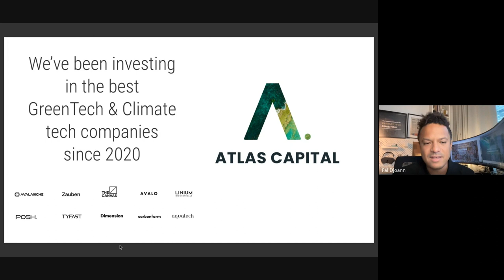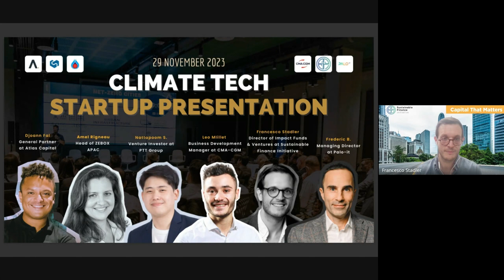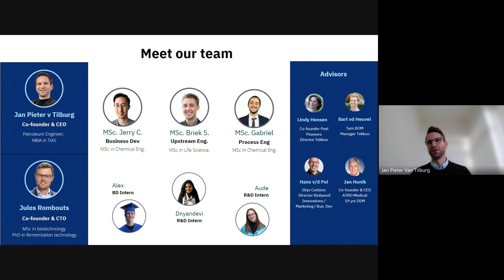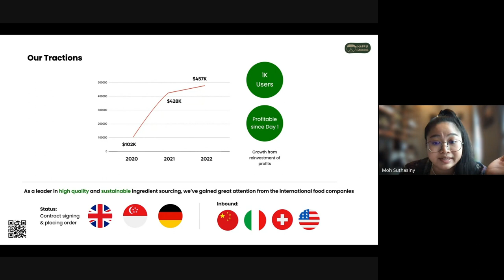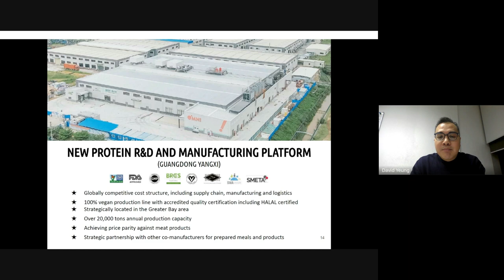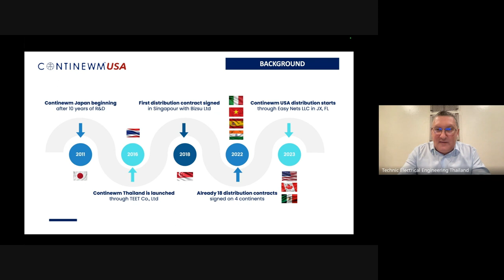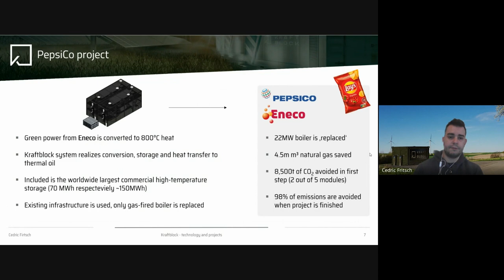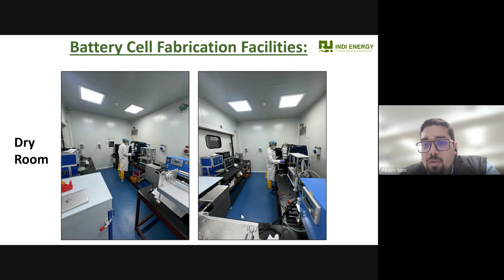Climate Tech Startup Presentation November - [Full Event]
📺 Rewatch the Climate Tech Startup Presentation

🌟 Featured with our judges from The Atlas Capital, Sustainable Finance Initiative, CMA-CGM, ZEBOX, Palo-it, PTT Group, along with an engaged audience of 500+ investors from the SEA Climate Tech Coalition.

(00:00) Djoann Fal from The Atlas Capital
(12:37) Nattapoom Sirichantarat - PTT Group
(13:48) Amel Rigneau - ZEBOX
(15:35) Frederic Bernaroyat - Palo-it
(16:08)  Leo MILLET - CMA-CGM
(16:59) Francesco Stadler from Sustainable Finance Initiative

🚀 Climate tech startups showcased their solutions for addressing the climate challenges in Southeast Asia;

(19:58) Airbuild - David Gory
(29:37) Nature's Principles - Jan Pieter van Tilburg
(39:49) Happy Grocers - Moh Suthasiny
(49:44) SeaH4 PTY Ltd - Johannes Bochdalofsky
(59:18) Green Monday - David Yeung
(1:17:32) Continewm - Thomas Gal
(1:32:28) Kraftblock - Cedric Fritsch
(1:45:18) Indi Energy - Akash Soni

📝 Check out their pitch decks and Q&A in the fundraising channel on our 'SEA Climate Tech Coalition' Slack Group.

🌍 Join now to connect with investors, VCs, CVCs, and Family Offices from Southeast Asia

👉 If you're a VC/CVC interested in contributing as a judge for our upcoming events, apply here.